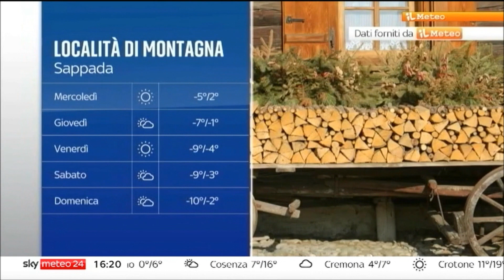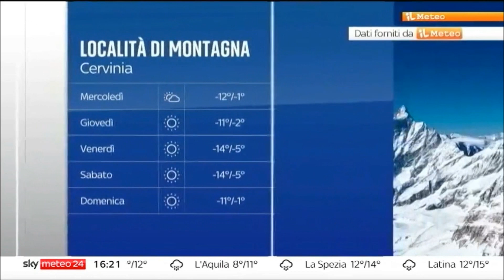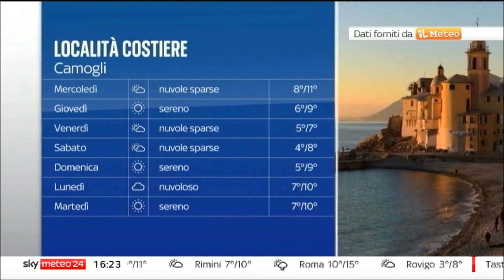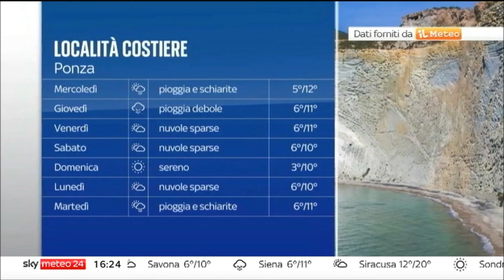Sequenza pomeridiana di Sky Meteo 24, ma è senza errori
Dopo la chiusura a maggio 2022 della rubrica "Eventi meteo", quest'ultima è stata sostituita con "Il tempo in montagna", che però ha alcuni errori:
1) L'intro usa la vecchia grafica (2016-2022);
2) La musica, che normalmente è la stessa usata per "Webcam meteo", va in contrasto e in questi casi non è stata sostituita, come avviene la sera fin dal primo giorno dopo il cambio grafica del 2021.
Inoltre verso giugno 2021 il logo è stato spostato un po' più a sinistra e alcune scritte, come le descrizioni delle webcam, non sono state allineate.
In questo video ho corretto questi errori; l'unico rimasto è il doppio logo di iLMeteo durante Il tempo in montagna, che sarebbe impossibile da eliminare.

Contiene:
0:00 Bumper di attesa
0:10 Previsioni nazionali con Lorenzo Tedici
2:11 Mappe meteo
3:00 Previsioni pioggia
3:37 Previsioni vento
4:21 Il tempo in montagna
7:00 Webcam meteo
8:34 Coste italiane
9:57 Il meteo dallo spazio
13:26 Bumper di chiusura